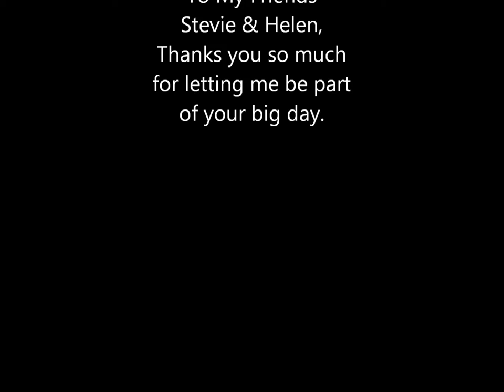Stevie and Helen wedding day